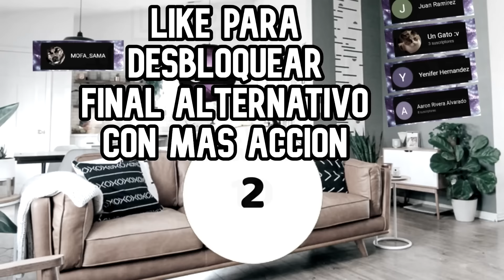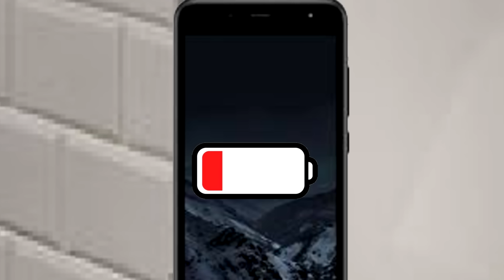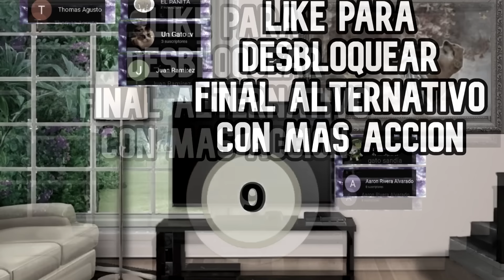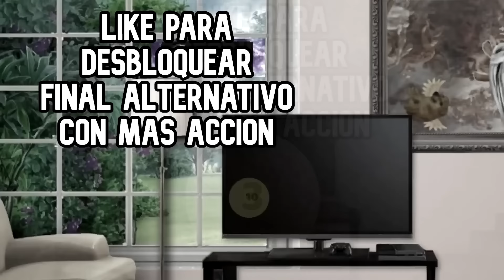EL MEJOR TERROR 2 - Hilos con cheems - SUPERCOLECCIÓN